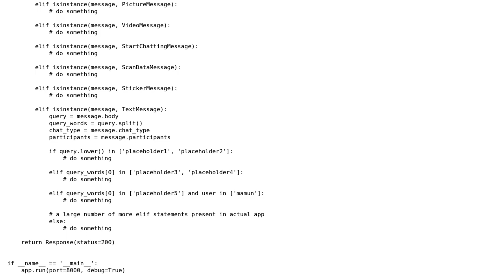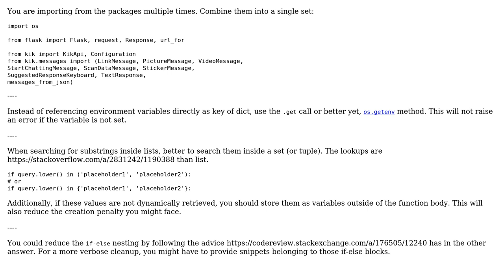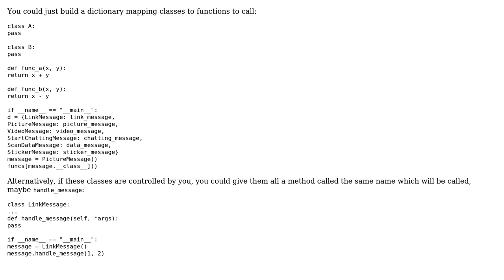Kik bot made using Flask (2 Solutions!!)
Kik bot made using Flask

With thanks & praise to God, and with thanks to the many people who have made this project possible! | Content (except music & images) licensed under CC BY-SA | Music | Images & others | With thanks to user mamun user hjpotter92 user Graipher and the Stack Exchange Network Trademarks are property of their respective owners. You are responsible for your own actions.